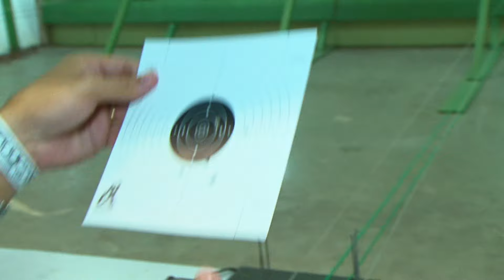Sommerfest: 4 mil pessoas passam 1ª noite de festa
Começou em Blumenau mais uma edição da Sommerfest, a Oktoberfest de verão. Somente na primeira noite de festa, mais de 4 mil pessoas passaram pelo parque Vila Germânica. Um aumento de 112 por cento em relação à primeira noite do ano passado.